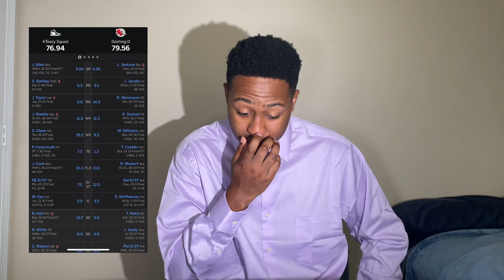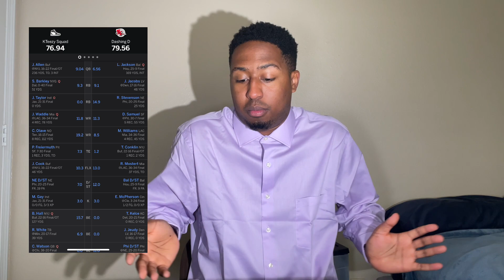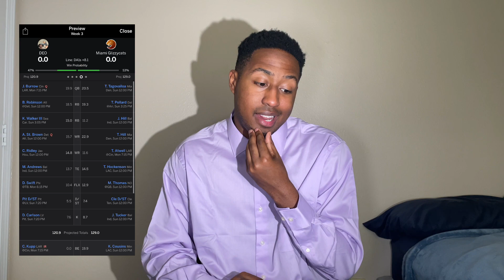Fantasy Football Episode 1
First episode of the series. Our fantasy football league. Also, predict who you think will win certain matchups each week. Let me know who is the best and who is the worst.